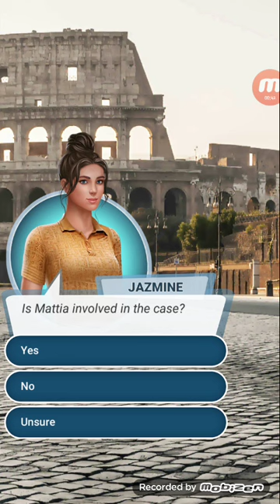Love Sick: Interactive Stories: Pretty Spy: Escort Book 2 ch. 12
《☆》Love Sick: Interactive Stories: Pretty Spy: Escort Book 2

PRETTY SKY 2: When two Power Pact members are murdered, a beautiful spy goes undercover. Will she out the killer, or get caught in a web of deceit and love?